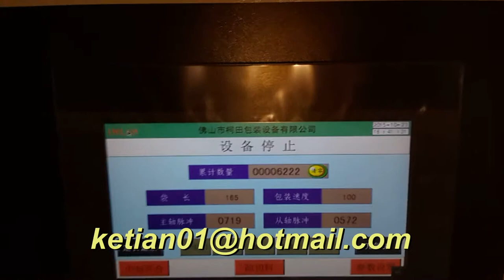Single Waffles Packing Machine with Auto Feeder